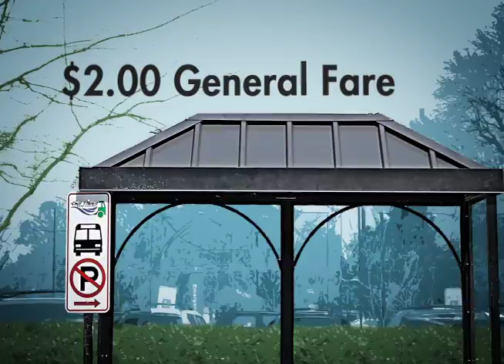Cecil County Transit - Bus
We created this ad with client supplied pictures and a little of our creativity.